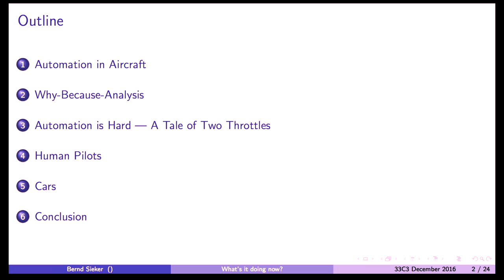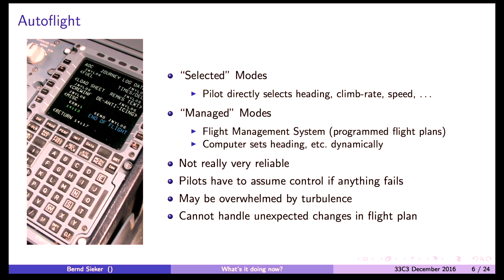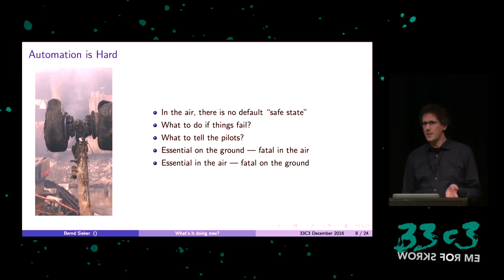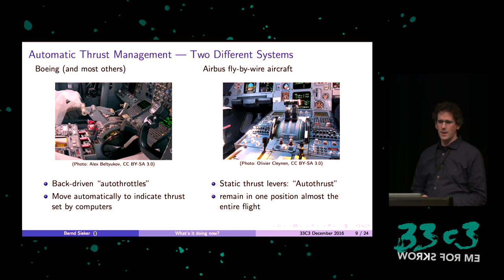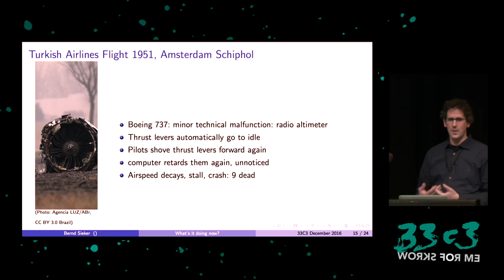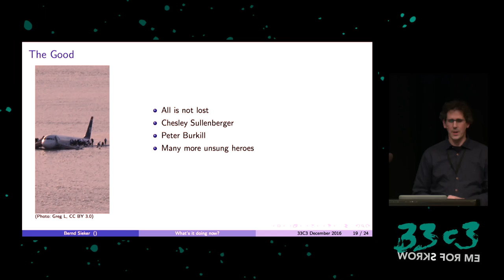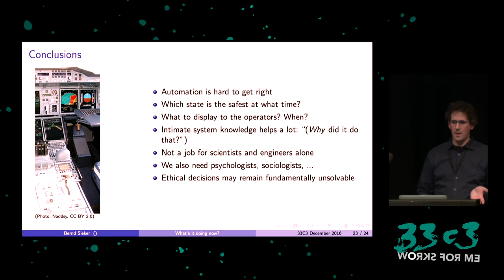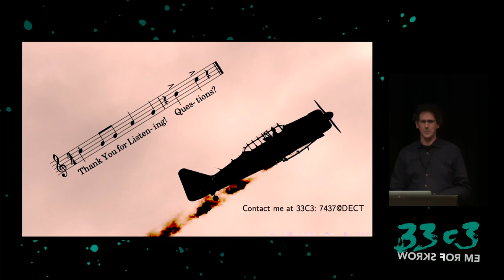What's It Doing Now? (33c3)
The Role of Automation Dependency in Aviation Accidents

Legend has it that most airline pilots will at one time have uttered the sentence "What's it Doing now?", whenever the autopilot or one of its related systems did something unexpected. I will be exploring some high-profile accidents in which wrong expectations of automation behaviour contributed to the outcome.

['Bernd Sieker']